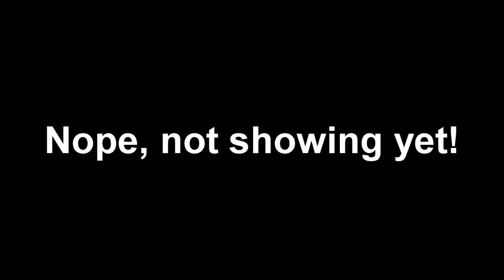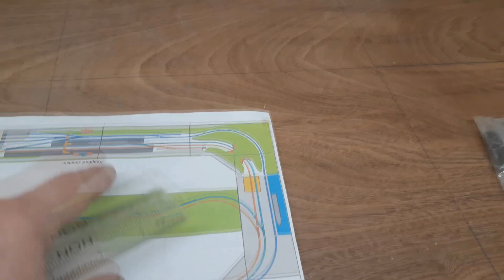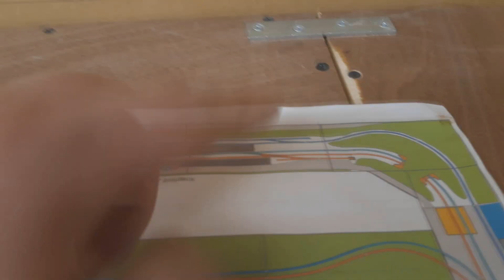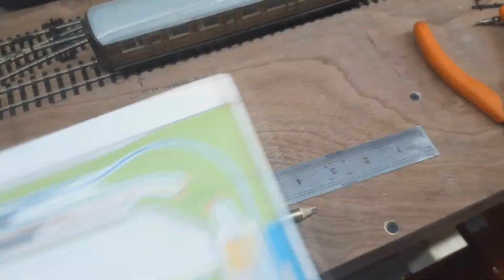NWR - Tidmouth to Knapford & Beyond - Part 3 - Laying the Permanent Way, Track Laying at Last!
Part 3 of the new 00 layout build.  Self explanatory really!  Peco Bullhead used where possible.
North Western Railway, Tidmouth to Knapford & Beyond.

Also check out the Shapeways site, most 4mm items are dearer than can be printed here on a Photon though.